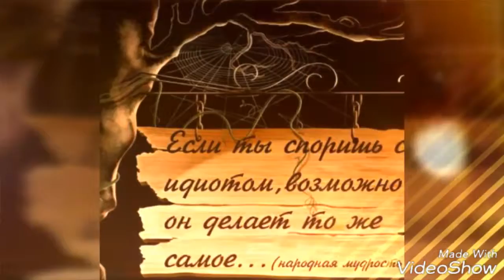С Добрым утром!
Я не люблю любить и это факт,
С любовью в жизни у меня контракт,
Я воздержанья заключила пакт
С любовью!С коей я дышу не в такт.

Я не люблю не добрых и не злых,
Ни полумертвых, не полуживых,
Я не люблю всех, кто живет вполдых,
Я не люблю ту жизнь что тлеет в них.

Я не люблю врожденных молчунов,
Упертых не терплю совсем ослов,
Мне чужды речи злых говорунов,
Что смысл хулительных не слышат слов.

Я не люблю всех, кто погряз в быту,
Тех кто к богатому прильнул борту,
Хватает кто халяву на лету,
Смакуя вкус бесплатного во рту.

Я не люблю активных хвастунов,
Что не вылазят из одних штанов,
Кто тратит море бесполезных слов,
Чтобы восторга ухватить улов.

Я не люблю кто всем и всюду рад
Кто комплиментов ростит буйный сад
И сыплет их везде и невпопад,
Я трусов на дух не переношу,
Я сними разным воздухом дышу,
В противовес не ставлю их грошу,
Их писк я до ушей не доношу.

Я не терпима к истинным глупцам,
Кто только сам везде и всюду сам,
Их надо всех отправить к проотцам,
ГИДЭ чтоб поучил их МОПАССАН.

Я не люблю, кто знает в жизни все,
Кто вечно в жертву всем себя несет,
Из коего вся мудрость жизни прет,
Ведь он как правило опять безумно врет.

И Вы наверно поняли друзья,
Чей вам портрет нарисовала я
И кто трусиха, хваста и змея
Конечно же все это Я..Я..Я..!!!

Я создана из низменных страстей,
Из миллиона, всяческих мастей
И я в цвету порочности своей
Поверьте, впереди планеты всей!

И Вы взглянув в себя наедине
Самим себе признайтесь, а не мне
Что по людским законам Мы вполне..,
А вот по Божьим истинно в дерьме...!